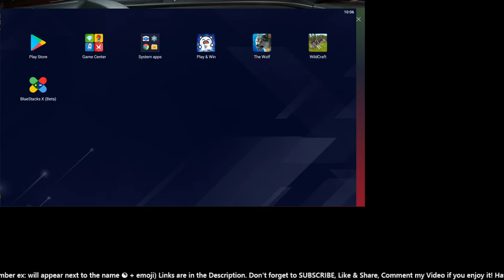🔴 LIVE | WildCraft: Horse LVL & The Wolf - CO-OP - PVP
⬇ The Wolf